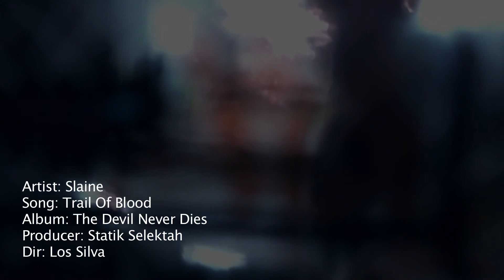Trail of Blood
Slaine's "Trail Of Blood" was directed by Los Silva and is taken from Slaine's new album "A World With No Skies 2.0" which is available courtesy of Suburban Noize Records.